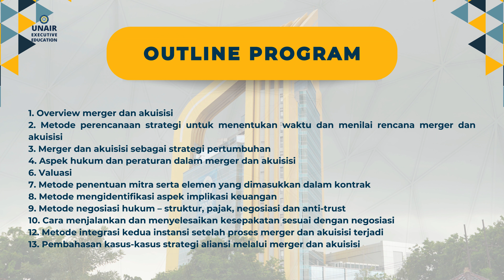Kelas Reguler: Pelatihan Merger dan Akuisisi Batch 2 Tahun 2023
AIRLANGGA EXECUTIVE EDUCATION CENTER
proudly presents
• Pelatihan Merger dan Akuisisi Batch 2 Tahun 2023 •
Pelatihan Merger dan Akuisisi (Pendidikan Komprehensif: Keuangan, Legal, dan Strategi Korporasi) memberi peserta gambaran umum tentang proses merger dan akuisisi melalui berbagai lensa termasuk strategis, keuangan, hukum, dan operasional.
📆 Hari, Tanggal: Sabtu, 2 dan 9 Desember 2023
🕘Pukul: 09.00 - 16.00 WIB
💻Tempat: Online Zoom
Topik Bahasan:
1. Overview merger dan akuisisi
2. Metode perencanaan strategi untuk menentukan waktu dan menilai rencana merger dan akuisisi
3. Merger dan akuisisi sebagai strategi pertumbuhan
4. Aspek hukum dan peraturan dalam merger dan akuisisi
6. Valuasi
7. Metode penentuan mitra serta elemen yang dimasukkan dalam kontrak
8. Metode mengidentifikasi aspek implikasi keuangan
9. Metode negosiasi hukum – struktur, pajak, negosiasi dan anti-trust
10. Cara menjalankan dan menyelesaikan kesepakatan sesuai dengan negosiasi
12. Metode integrasi kedua instansi setelah proses merger dan akuisisi terjadi
13. Pembahasan kasus-kasus strategi aliansi melalui merger dan akuisisi